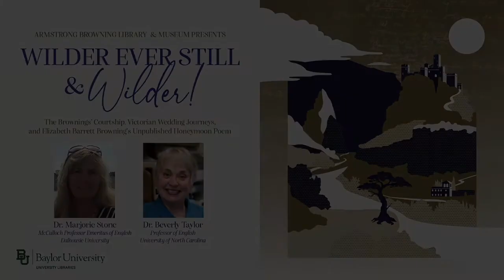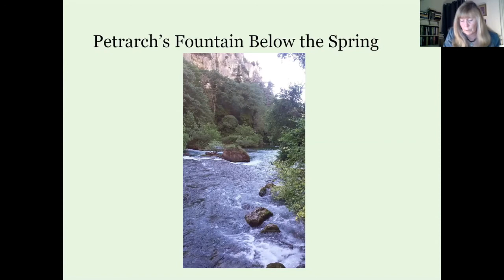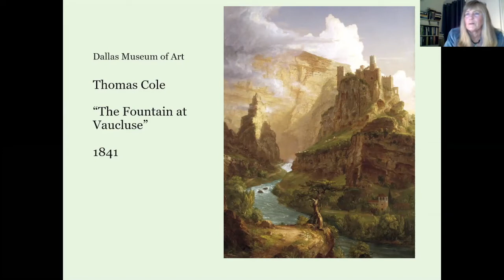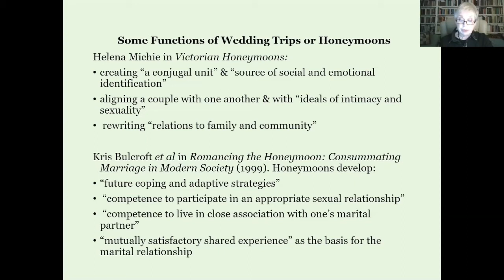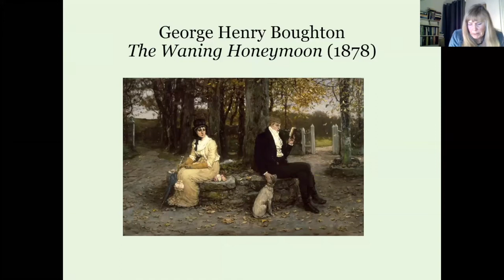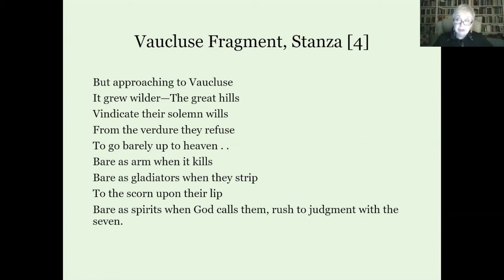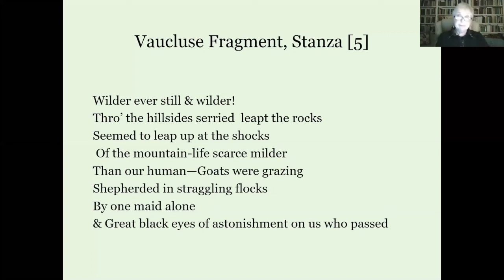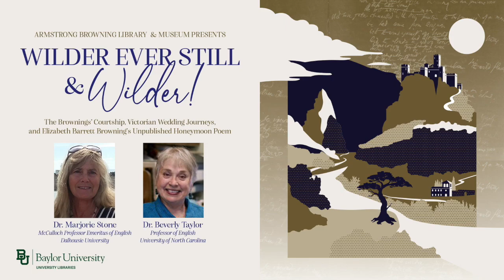Armstrong Browning Library Benefactors Day: "Wilder Ever Still & Wilder!"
Armstrong Browning Library's virtual 2020 Benefactors Day celebration welcomed Dr. Marjorie Stone and Dr. Beverly Taylor to present, "Wilder Ever Still & Wilder!: The Brownings' Courtship, Victorian Wedding Journeys,
and Elizabeth Barrett Browning's Unpublished Honeymoon Poem."